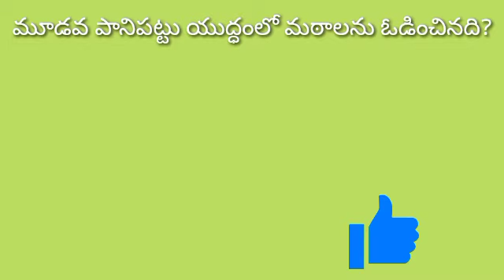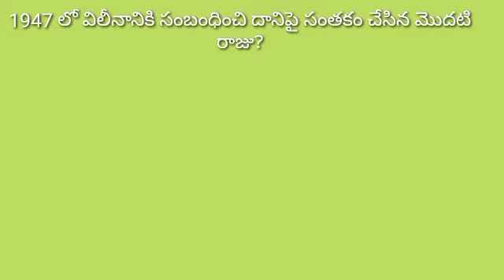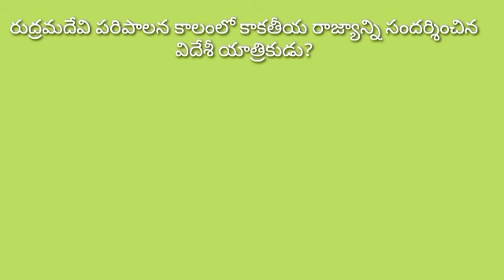ఇండియన్ హిస్టరీ ప్రీవియస్ బిట్స్ 7